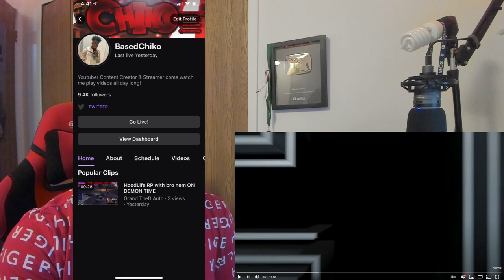Polo G - No Return ft. The Kid LAROI, Lil Durk | REACTION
In this video Based Chiko reacts to Polo G - No Return ft. The Kid LAROI, Lil Durk

200 LIKES ?
100K GRIND